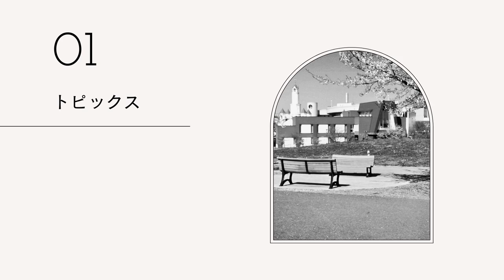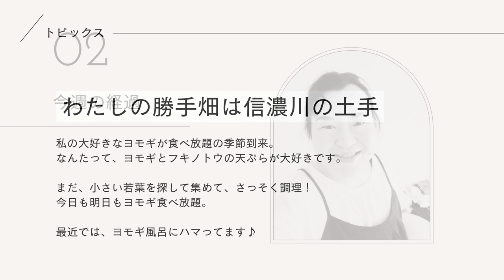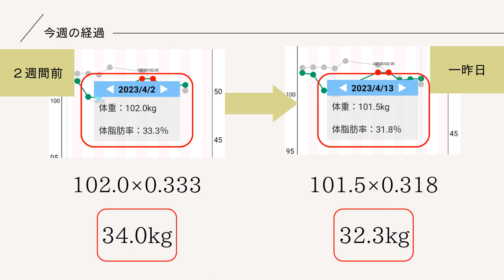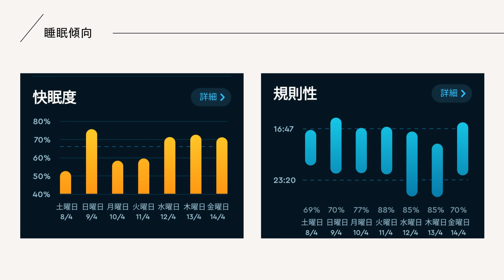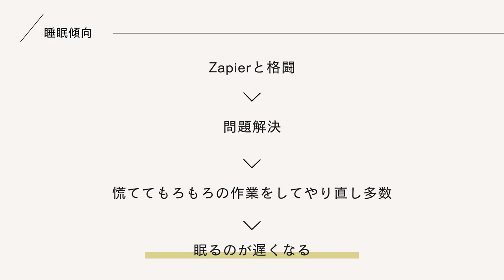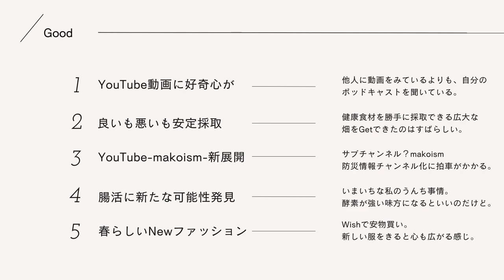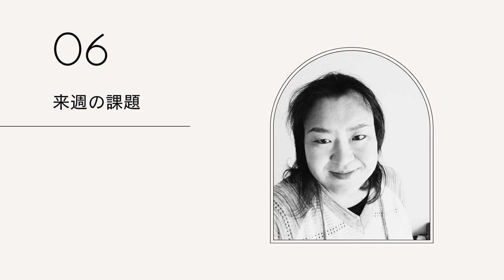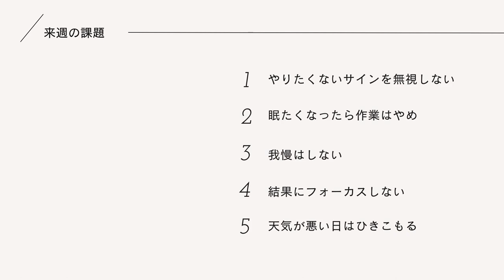結果にフォーカスする？そんな昔のビジネスマニュアルっぽいことを辞めました | 11週目 | 反省会 | 16時間断食 | 昼ビール放送局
MAX131kg→100kg | 16時間断食60日で－14kg | ホントの私をめざして3年間のダイエットチャレンジ。

このポットキャストは、3年間で標準的な体型と健康的なカラダと日本人らしい食生活と私らしいライフスタイルを目指してはじめた16時間断食＆ダイエット★

LGBTQの“Q”クィアのまこ姉が、自分のアイデンティティとセクシャルマイノリティの中で試行錯誤を繰り返しながら、理想の自分を求め続けるようすをお届けするポッドキャストです。

【Apple podcasts】
準備中
【Amazon music】
準備中
【Goole potcasts】
準備中

◇SNS
【Instagaram makoism_com】ガチな写真